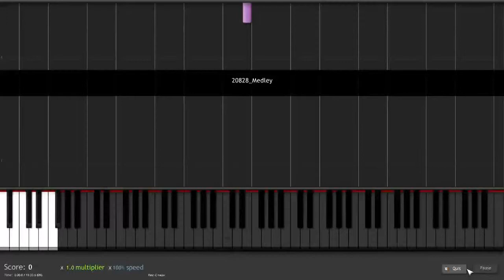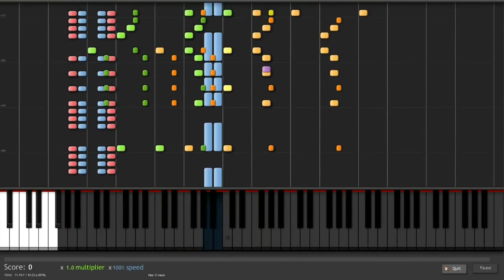Pirates of the Caribbean piano